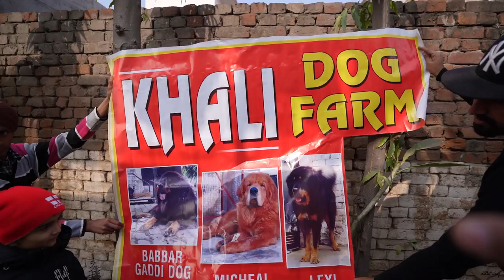He Have Giant SheepDogs (Gaddi) and Tibetan Mastiff at His Home😱